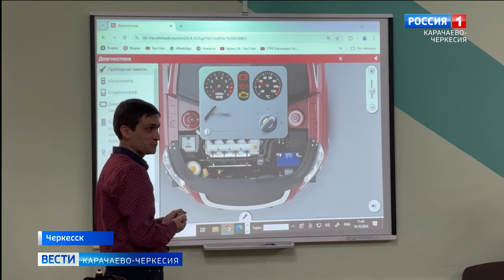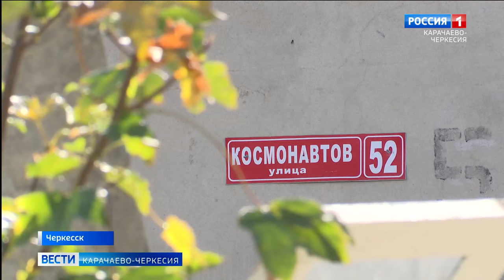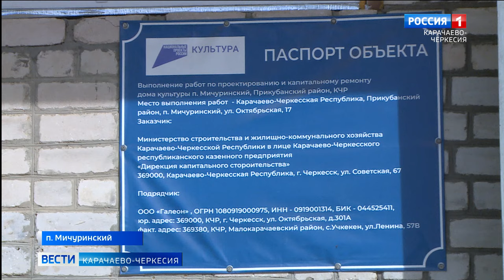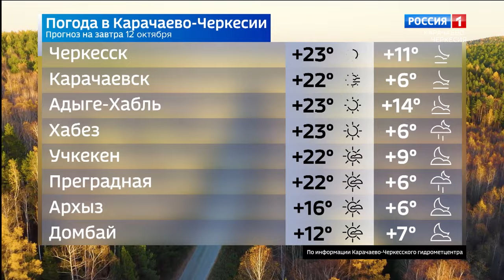Вести Карачаево-Черкесия 11.10.2024